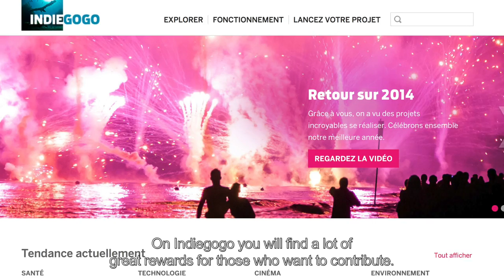ACHOURA - Présentation Indiegogo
Présentation de la campagne Indiegogo ACHOURA par le réalisateur Talal Selhami